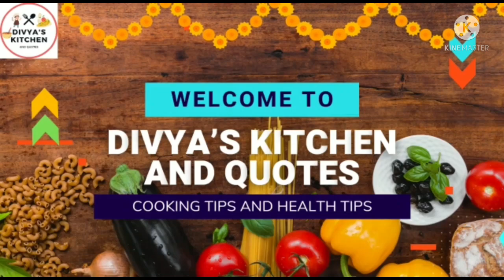మా తమ్ముడు బర్త్డే ఎలా చేశాను చూడండిmy brother birthday celebrations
మా తమ్ముడు బర్త్డే ఎలా చేశాను చూడండిmy brother birthday celebrations birthday celebration